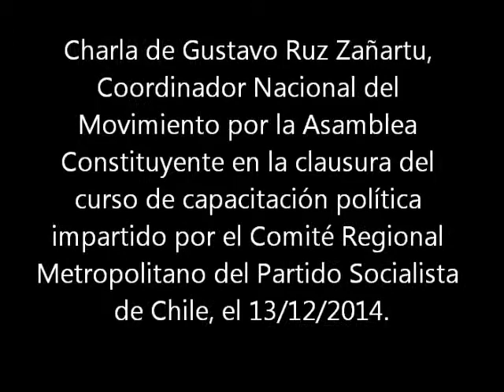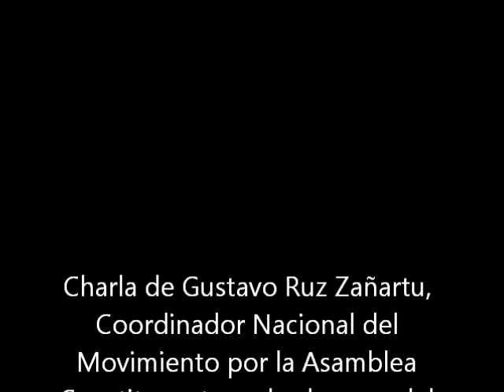Escuela Capacitación PS Stgo 13 12 2014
Charla de Gustavo Ruz sobre la Asamblea Constituyente